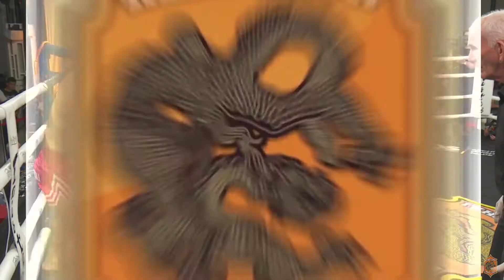FULL FIGHT | Rebellion Muaythai 18: Chris Le Nguyen vs Josh Tonna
Rebellion 18
3 March 2018
Malvern Town Hall
Australia